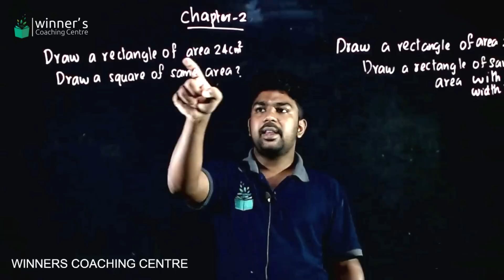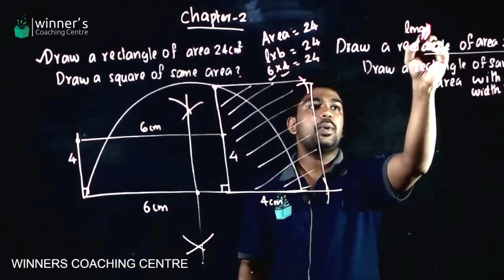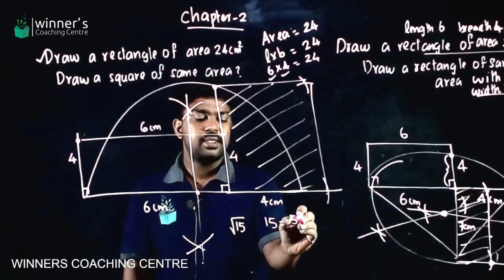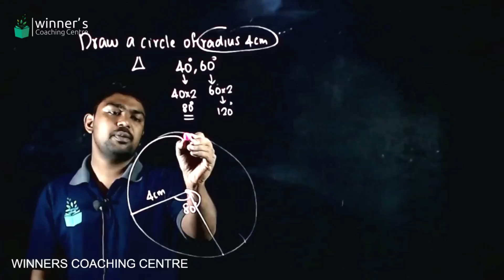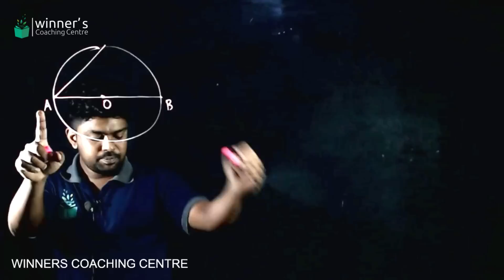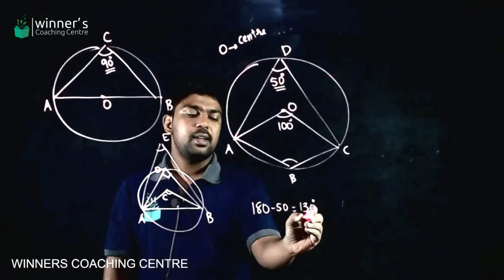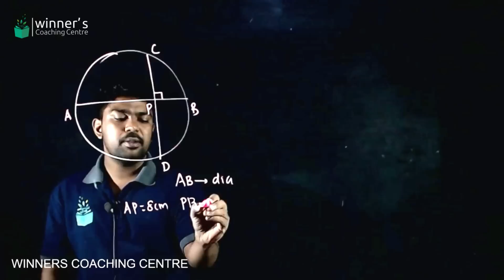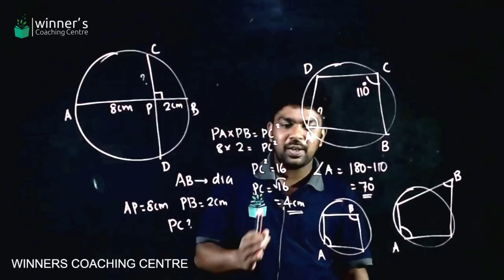10th ONAM Maths CHAPTER 2 Exam Question & Answer Discussion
നിങ്ങളുടെ കൂട്ടുകാർക്ക് വിന്നേഴ്സിന്റെ ക്ലാസുകളെ പറ്റി അറിയാൻ താല്പര്യം  ഉണ്ടെങ്കിൽ താഴെയുള്ള ലിങ്കിൽ update ചെയ്യുവാൻ പറയുക...
എല്ലാ ക്ലാസുകാർക്കും ഇതിൽ update ചെയ്യാവുന്നതാണ്.

⚠️⚠️⚠️⚠️WINNERS ൽ പഠിക്കുന്നകുട്ടികൾ ഇതിൽ UPDATE ചെയ്യേണ്ട ⚠️⚠️⚠️⚠️

▪️ 9th,10th regular,, Plus one (Maths only), Plus 2 (CBSE)
▪️ Med/Eng Entrance
▪️ 8th, 9th, 10th Maths crash, 10th Regular, Plus 1 Science, Plus 1 commerce, Plus 2 (STATE)

Our Uniqueness
• Power packed live interactive sessions
• Our own study material
• Students are constantly monitored
• Daily exams
• Exam follow-up and progress card system
• Focus on application level questions
• Parent’s participation ensured
• 3 revisions of all chapters ensured
• Meditation and Pranayama
• Special care and counselling

കൂടുതൽ വിവരങ്ങൾക്ക് വിളിക്കൂ :
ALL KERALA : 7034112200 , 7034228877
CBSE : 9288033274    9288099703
ABROAD : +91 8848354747, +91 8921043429